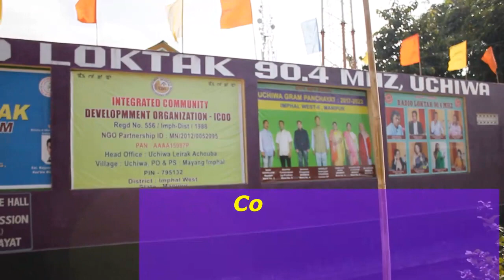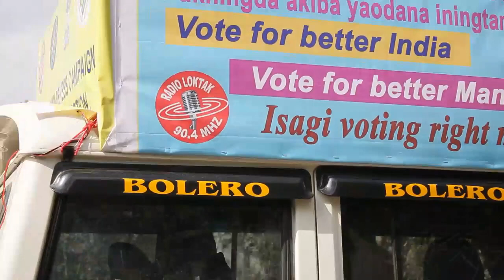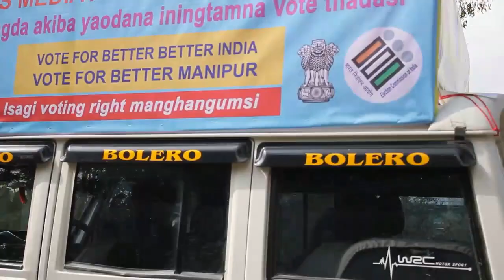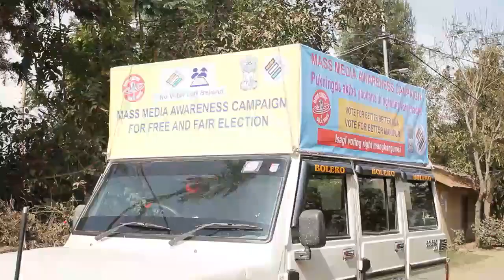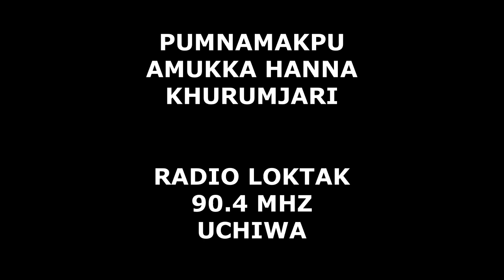Mass Media Campaign for Free and Fair Election | Chief Electoral Office Manipur | ECI